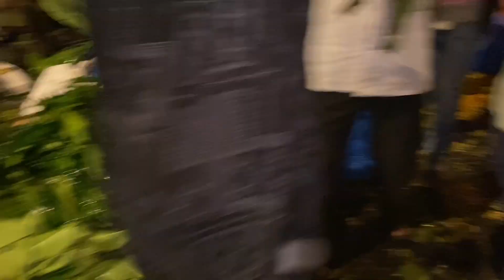Dadar Phool Market | Complete Tour of Dadar phool Market Wholesale Market | Latest Update 2022